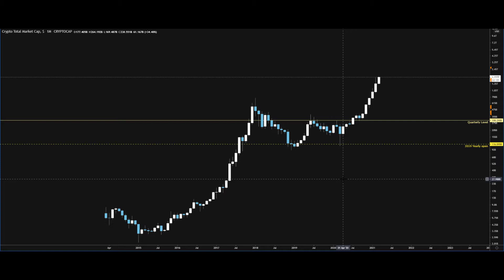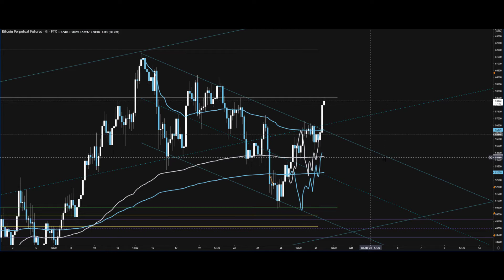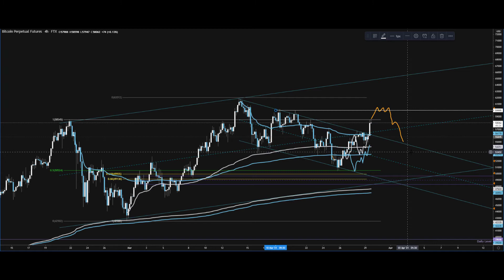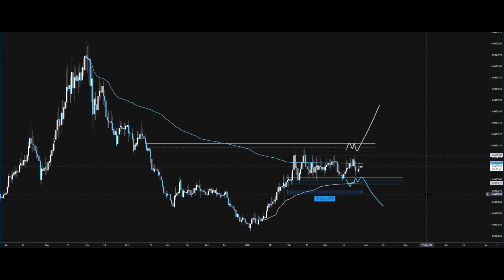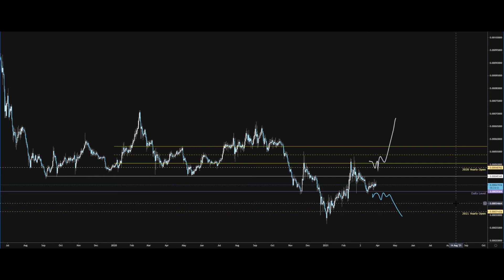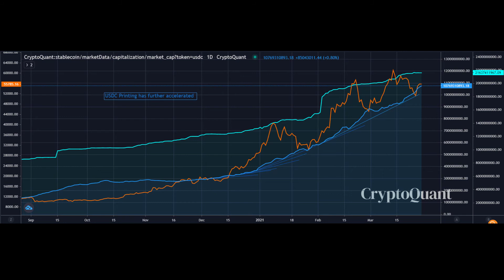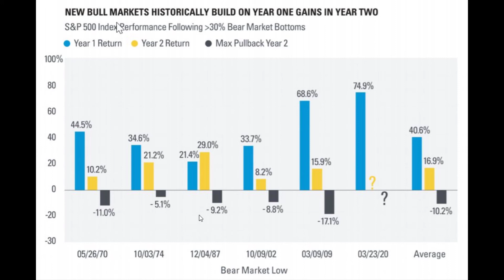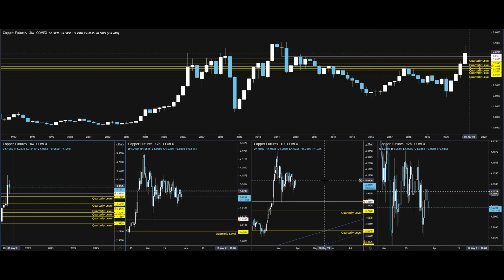Preparing for a New World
We talk about the couple of potential scenarios for the Crypto Market.

Altcoins and what we need to see to call a full blown Alt Season.

The Sectors in the Stock Market that are showing potential to make a comeback.